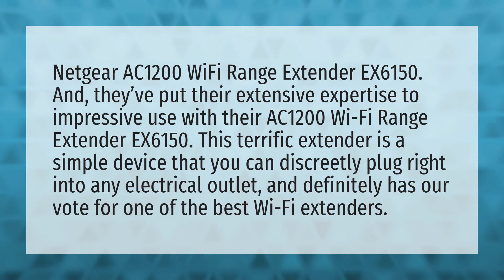Are Netgear WiFi Extenders good?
2 WiFi Extenders • Are Netgear WiFi Extenders good?